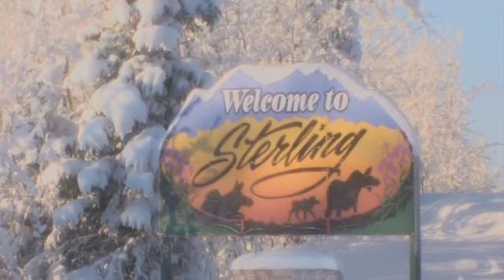48 Below Trailer June 2009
Official Trailer to the film "48 Below!" Six High School kids take off on a snowboarding trip in the wilderness of Alaska. Dangerous circumstances arise that bring them to near death and cause them to rely on each other and their faith to survive.